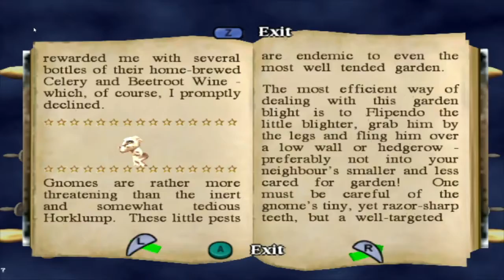THELOSSFODA10 JOGANDO HARRY POTTER E A CÂMARA SECRETA (PS2) PARTE 3